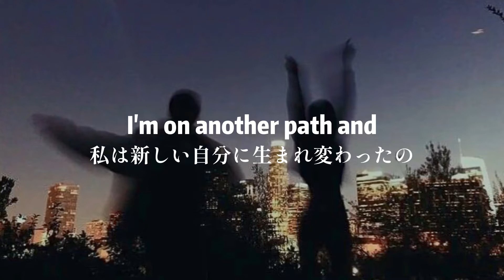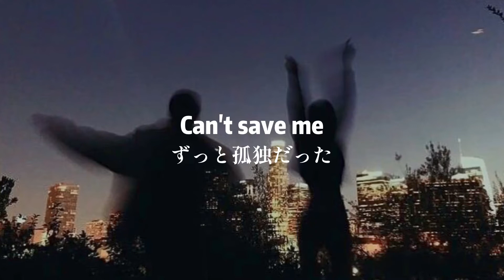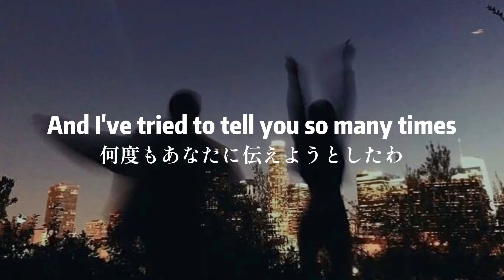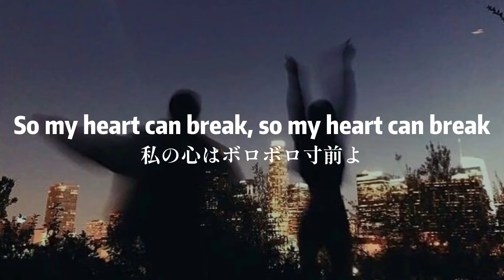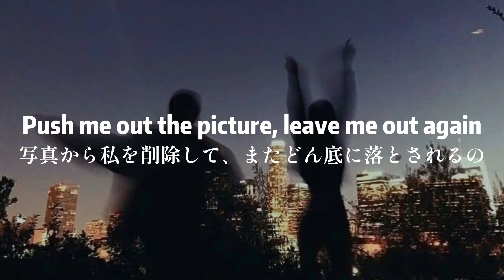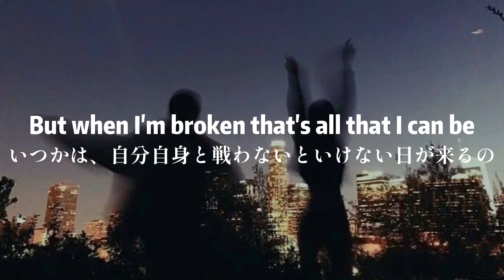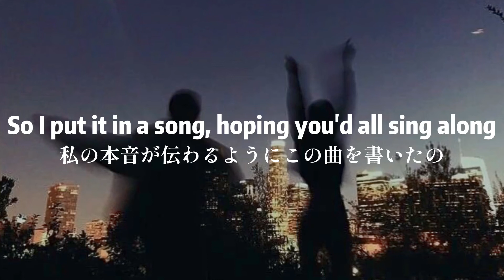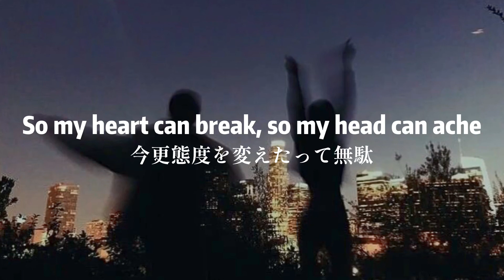Be Charlotte - Set Somebody Free「和訳」